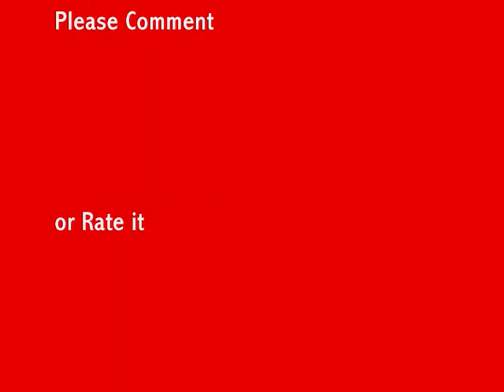The crazy fight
well acually not really crazy but good C: